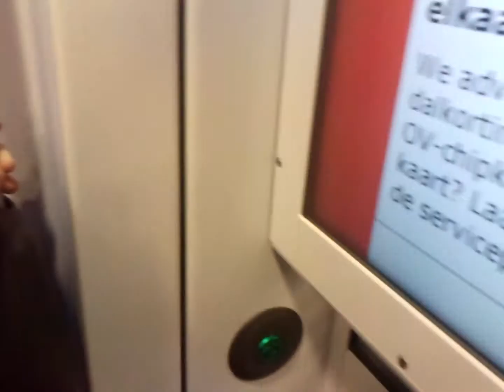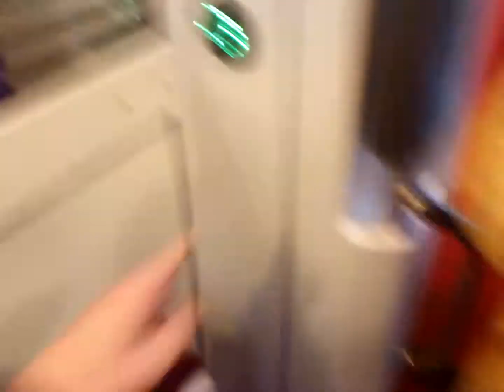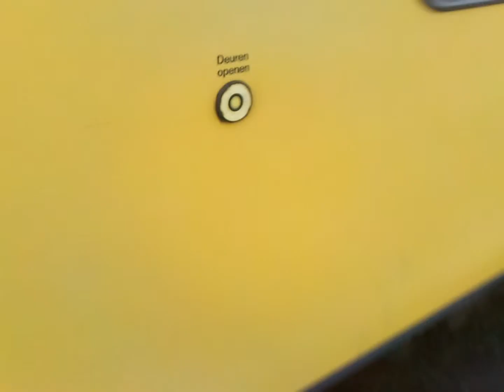Going out of Veolia D-GTW 353 & Going into Mat '64 Plan V 951 + 475 @ Railroad Station Roermond